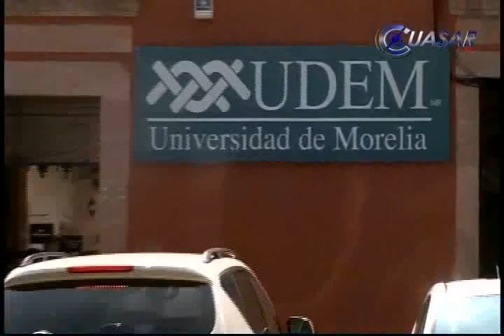Noticias de Morelia y Michoacán en breve, CuasarTv a 15 de Agosto del 2013